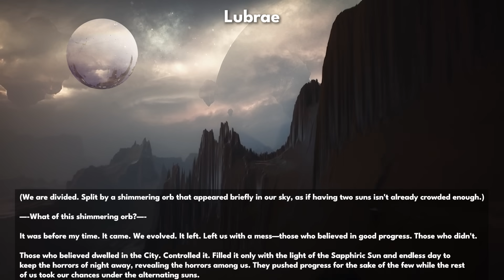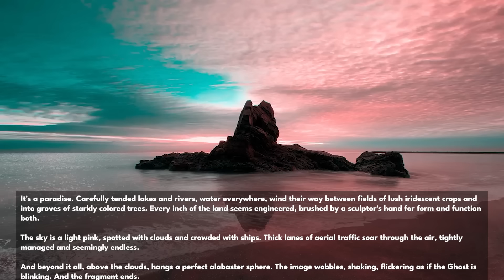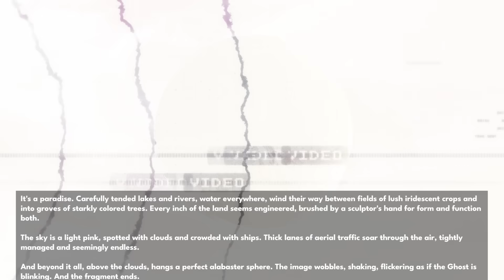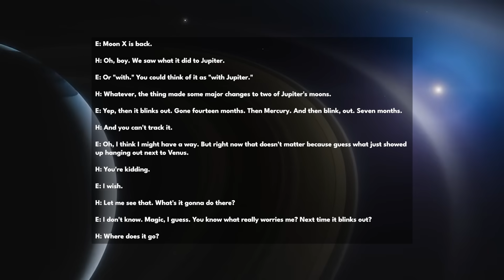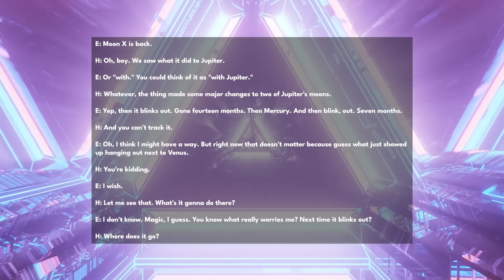Destiny - IS THE TRAVELER THE ENEMY? Every Species It’s Visited And Destroyed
The Traveler made it’s last stand here, on Earth. It created the Ghosts and the Guardians to defend from the onslaught of the Witness and it’s Disciples. The Traveler has been to many other worlds though, uplifting species and leaving ruin in it’s wake. Today we discuss every location the Traveler has visited and the impact it’s had on various alien species.

“Destiny 2 Every Location The Traveler Has Visited
“Destiny 2 Story”
“Destiny Story Explained”